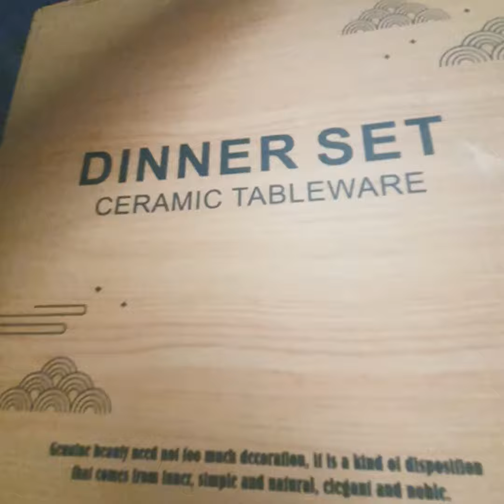REVIEW DINNER SET CERAMIC TABLEWARE, COCOK UNTUK HAMPERS LEBARAN | 8/1/23